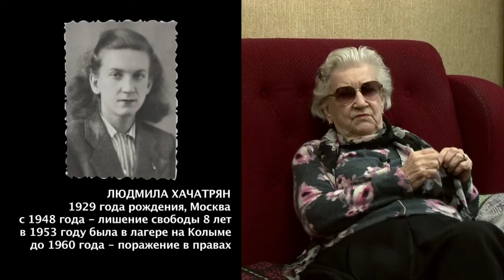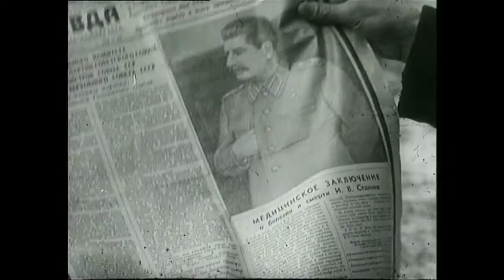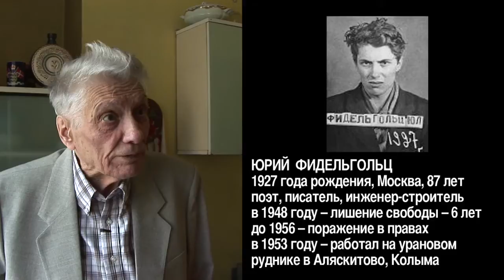В дни великой скорби народа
Смерть и похороны Сталина в марте 1953 года комментируют участники события.